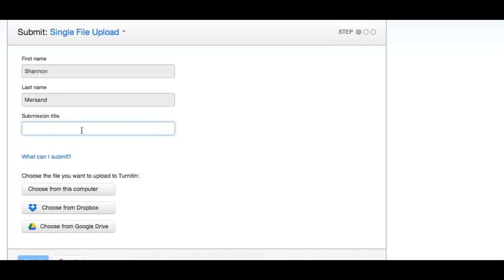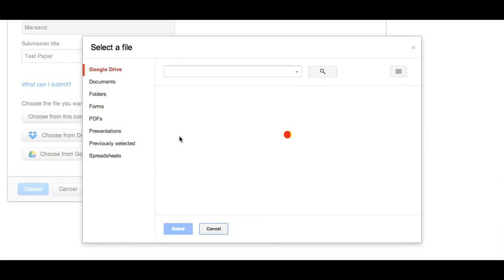Submit an Assignment to TurnItIn.com